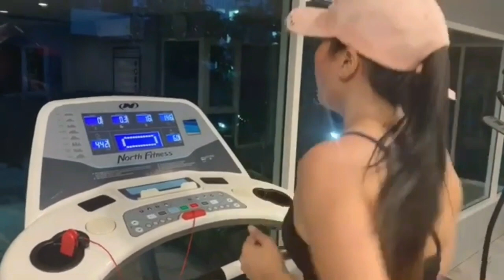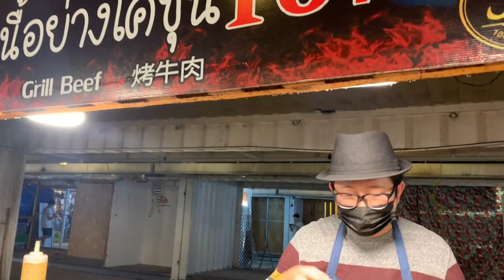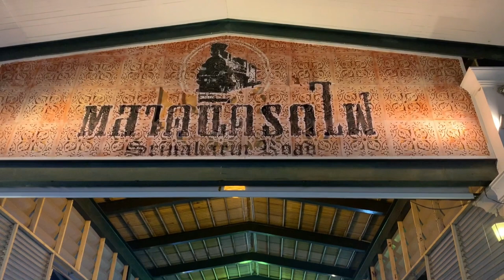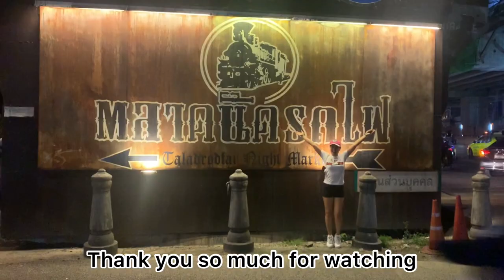Srinagarindra Train Night Market | Taladrodfai Night Market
Srinagarindra Train Night Market or Rod Fai Night Market (or Talad Rod Fai Train Night Market) in Bangkok is an authentic open-air bazaar selling an incredible array of vintage collectables and memorabilia from yesteryear. These range from antique furniture to hippy fashion and Mao kitsch. With 3 sections to this huge market space, there are also many traders selling modern fashion and apparel more typical of other night markets in Bangkok.

Even so, it’s the one-off and hard-to-find items that really make Rod Fai Market superior to all other night markets in the city. Where else in Thailand would you find a pristine 1950s Cadillac next to vintage leather jackets, French chandeliers and 1960s action figures from Japan? Combine all this with cool restaurants, bars and snack stalls and much more and you have a fun night out from sunset to midnight, Thursday to Sunday.

Rod Fai Market is located on Srinagarindra Soi 51, behind Seacon Square Shopping Mall. The best way to get there is via taxi – all drivers should know Seacon Square. Even so, traffic can be bad on Friday and Saturday nights so you could consider taking the BTS Skytrain to On Nut Station first, then catching a taxi from there.

The original Rot Fai Market garnered a massive reputation at its former location next to the train tracks (hence the name) behind Chatuchak Market in the north of the city. When it was forced to move in 2013 due to an expansion of the BTS Skytrain line, many thought it was the end for this unique venture, but thankfully it returned at this new site and is bigger and better than ever.

There might not be any trains but there is a lot more space for traders to display their beautiful and strange collections in different sections, namely the ‘Market Zone’, ‘Warehouse Zone’ and ‘Rod’s Antiques’.

As usual, don't forget to like and share and if you're new to the channel, don't forget to subscribe and click the bell button so that you don't miss out whenever a new video is posted!

Apple -Sure Know Why - Herve Slim

Herve Slim - Sure Know Why ( Herve Slim - Topic )